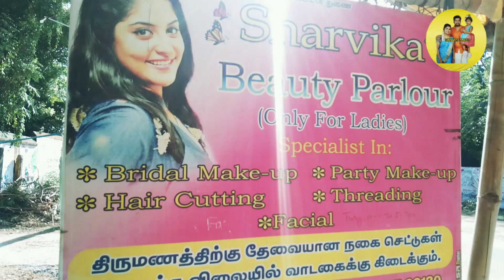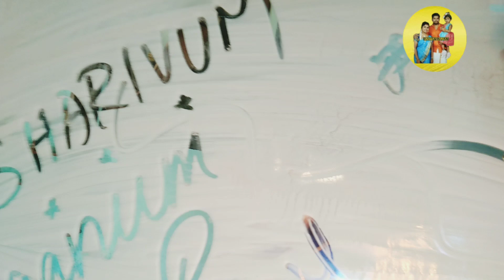இவ்ளோ நாள் கழிச்சு shop open பன்னி பாத்தா மயக்கமே வந்துடும் போல😒😒/sharvium naanum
thank u

keep support ❤